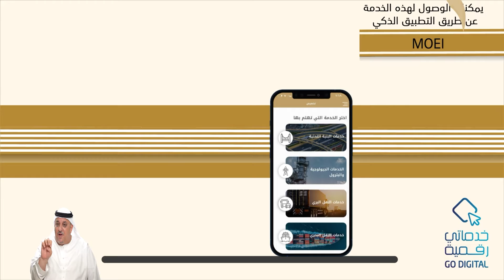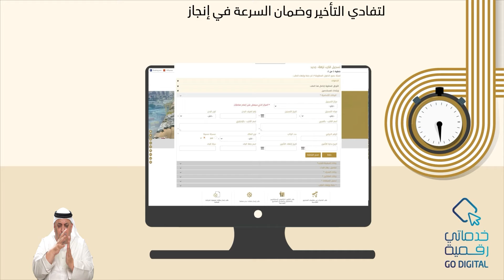طلب اصدار ترخيص سنوي بإعتماد الشركات المتخصصة لمعاينة السفن الصغيرة والغير خاضعة للمعاهدات البحرية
تتيح هذه الخدمة اصدار ترخيص اعتماد للشركة لمعاينة السفن الصغيرة والغير خاضعة للمعاهدات البحرية